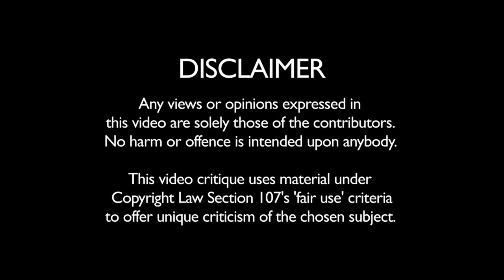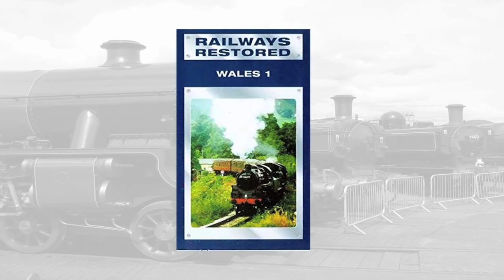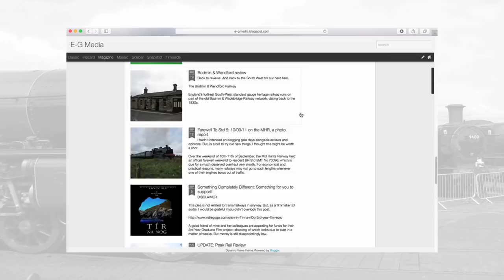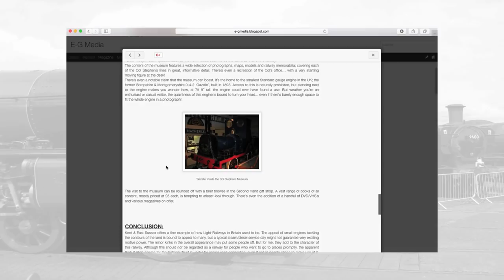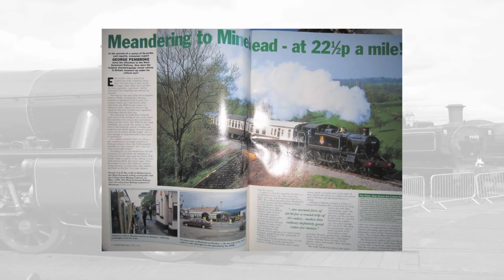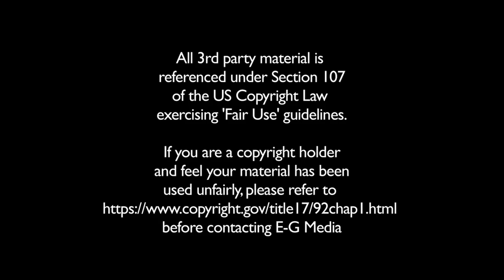GAUGE THE ISSUE: Why Is It So Hard To Review Heritage Railways?